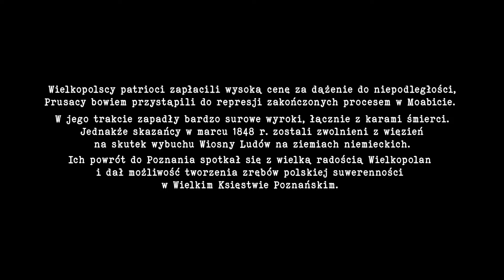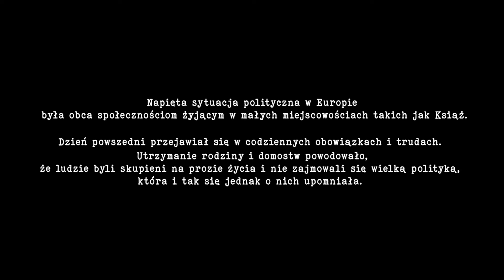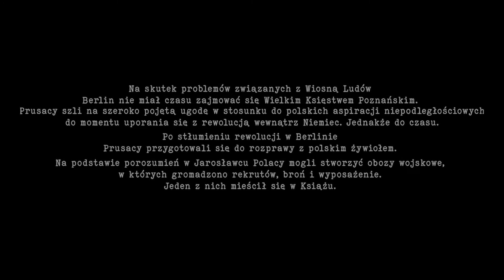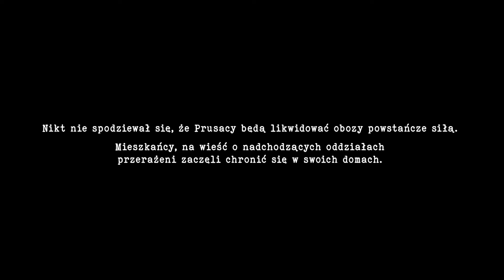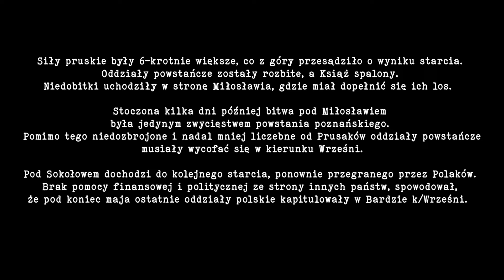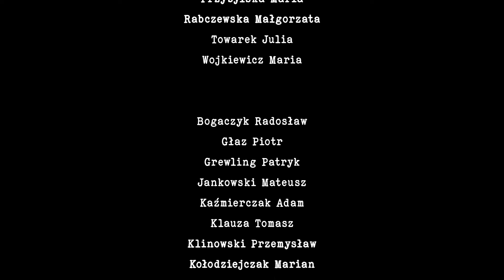"Z KOSĄ NA PRUSAKA" - inscenizacja historyczna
Niedzielny (18 września 2021 r.) ranek na ksiąskich Mogiłach rozpoczął się w dość nietypowy sposób, bo od… budowania planu filmowego potrzebnego do nagrania inscenizacji bitwy o Książ  Był to efekt realizacji przez OSP Włościejewice-Ługi (wnioskodawca) i Centrum Kultury Książ Wlkp. (partner) projektu „Z kosą na Prusaka – inscenizacja historyczna w Książu Wlkp.” złożonego w ramach poddziałania 19.2 „Wsparcie na wdrażanie operacji w ramach strategii rozwoju lokalnego kierowanego przez społeczność” objętego PROW na lata 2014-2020.

Strażacy z OSP Włościejewice-Ługi, Kołacina i Książa Wlkp., pracownicy Centrum Kultury Książ Wlkp., Przedszkola „Bajkowy Świat” w Książu Wlkp., członkowie Uniwersytetu Entuzjastów Świata i inni ochotnicy wcielili się w role uczestników wydarzeń, jakie miały miejsce 29 kwietnia 1848 r.

Scenariuszem i narracją zajął się Tomasz Klauza, właściciel jedynego w Polsce muzeum poświęconego Epoce Napoleońskiej w Witaszycach, pasjonat historii, ze szczególnym uwzględnieniem okresu wojen napoleońskich.

Część zdjęć powstała także w Dworze Gogolewo.

Już niebawem będziecie mogli zobaczyć efekty tych zdjęć filmowych!  Na razie zobaczcie, co się działo na planie!

Dziękujemy wszystkim za udział w inscenizacji oraz za wypożyczenie najróżniejszych przedmiotów codziennego użytku i strojów, bez których nie byłoby możliwe odtworzenie tej epoki!